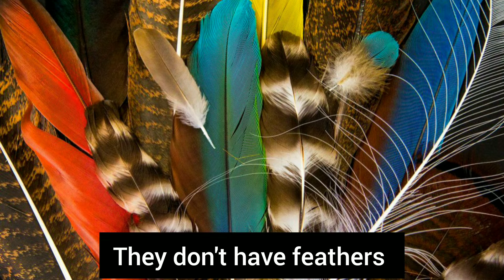Bird Talk NCERT poem | Class -3 marigold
bird talk

bird talk poem class 3

bird talk poem

class 3 bird talk poem

bird talk class 3

bird talk class 3 question answer

class 3 bird talk

bird talk class 3 ncert

class 3 english unit 2 bird talk

bird talk class 3 unit 2 marigold

bird talk poem with action

bird talk poem explanation

bird talk poem class 3 english

class 3 lesson bird talk

bird talk poem class 3 song

bird talk poem recitation

bird talk marigold english class 3

ncert

bird talk lesson